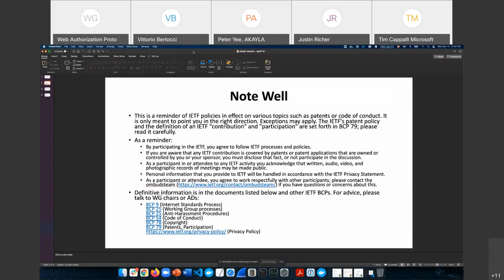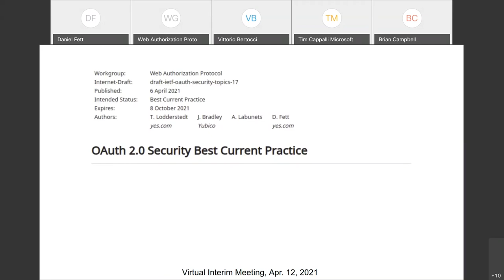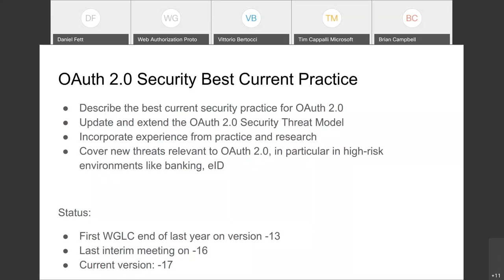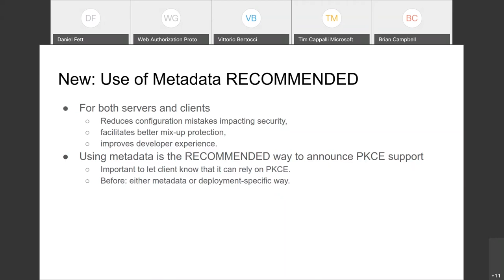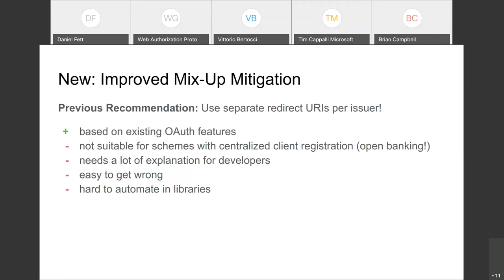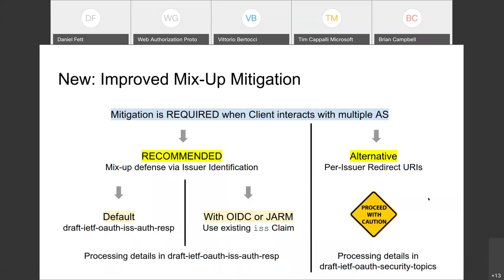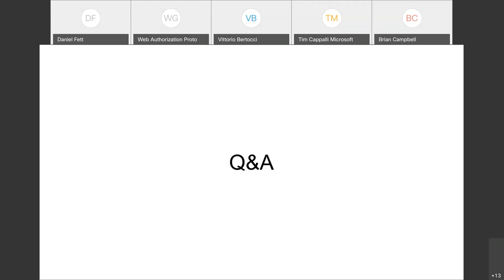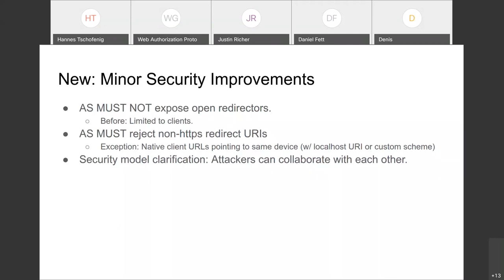OAUTH WG Interim Meeting, 2021-04-12